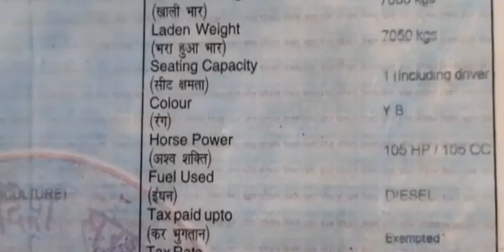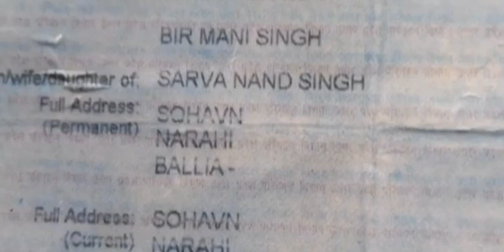Matharu combine harvester model 2017 kharidne ke liye sampark Karen 99 177 54 305